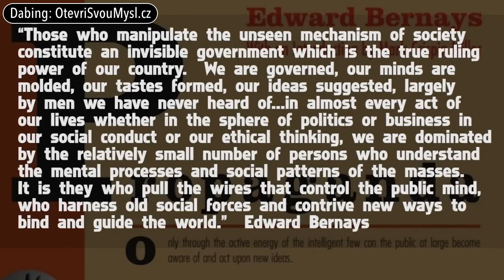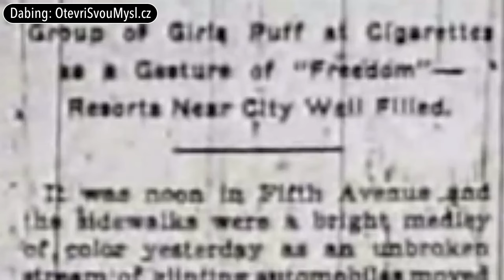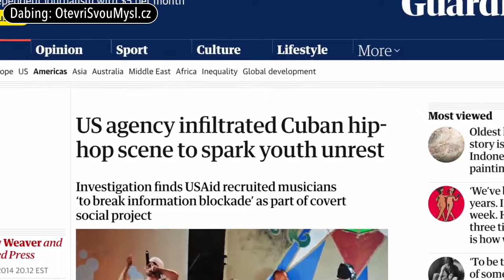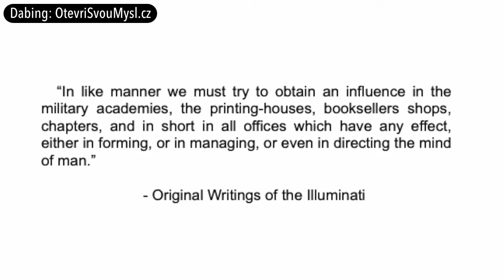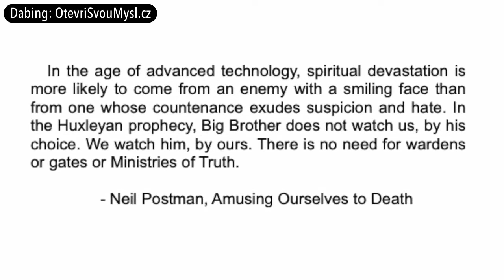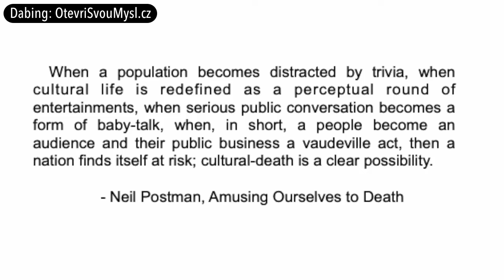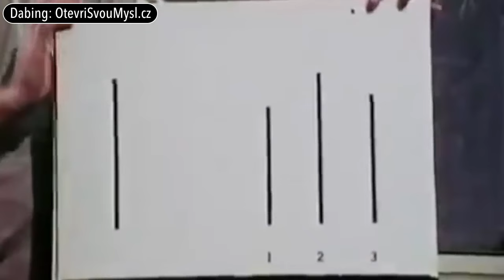Mark Dice: Jak systém ovládá veřejné mínění skrze propagandu a masovou psychologii (CZ DABING)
Mark Dice o využívání masové psychologie, propagandy, PR a dalších technik ze strany systému pro ovládání veřejného mínění. Více ve videu.